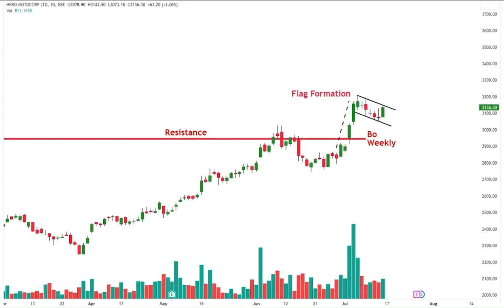Breakout FNO Stock! Hero MotoCorp Ltd 100% Free Profit